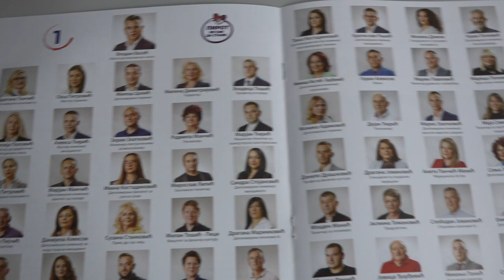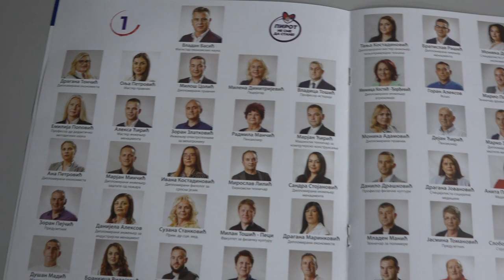IMPERATIV SNS-A BOLJI ŽIVOTNI STANDARD